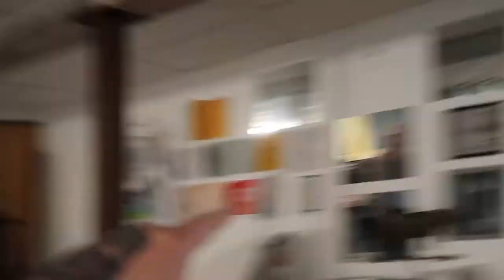I Don't Know What To Say To You | Vlog 1867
07.20.20 | Day 1867

Marissa continues to deal with the baby not wanting to sleep, they have some fun in the pool, there's new baby bird friends, & Ken is thinking of setting up a new work space for himself.

Ken 👻: tkoprovidence
Marissa 👻: miffy.penguin

→ PODCASTS←
(BAD ADVICE)
(Warning: There may be explicit content!)